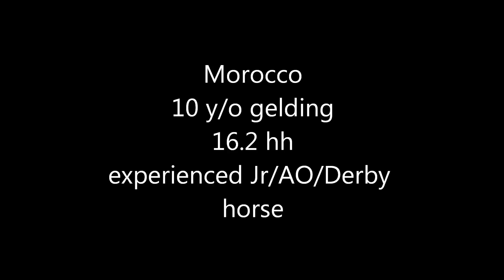Morocco - Large Junior/Amateur hunter for sale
10 y/o WB gelding, 16.2 hh, successful experience in the Jr/Am hunters as well as derbies